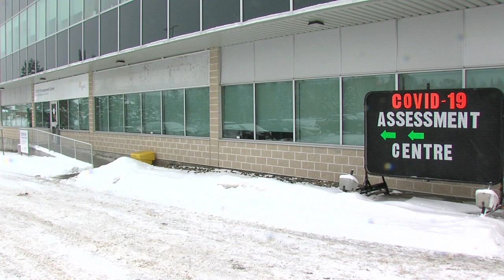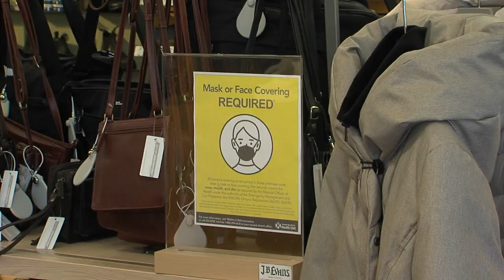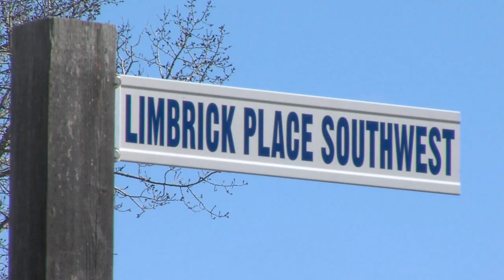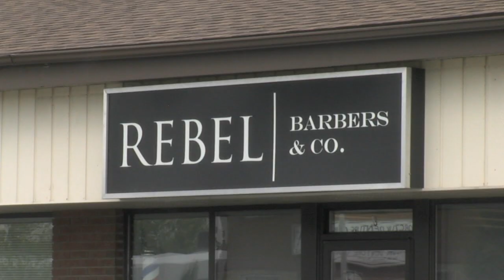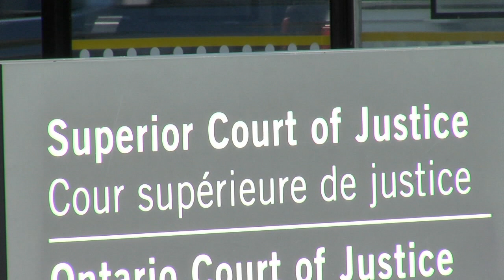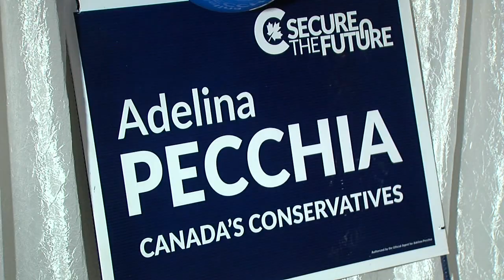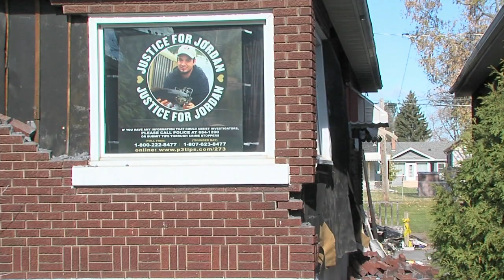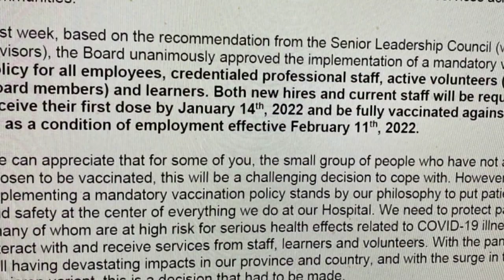TBT News - Year in Review 2021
This is a lookback of the top stories in the Thunder Bay area in 2021, hosted by TBT News Anchor Catalina Gillies.  Unfortunately, the show was fully edited and sent upstairs for airing just before the Finnish Labour Temple fire occurred on December 22nd.  That was also Catalina's last day at our station.